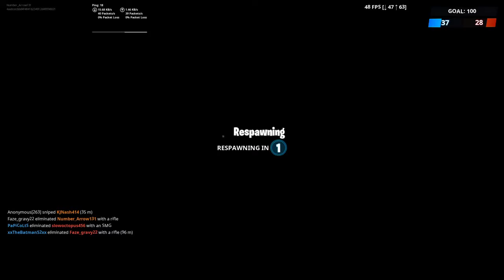Fortnite GREASY GROVE IS BACK!!!